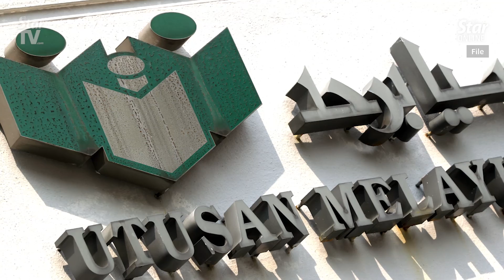Umno would be able to better assist Utusan if accounts were unfrozen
Umno secretary-general Tan Sri Annuar Musa told the press on Tuesday that Umno feels “duty-bound” to help Utusan Malaysia but its assistance is limited because its accounts have been frozen by the government.